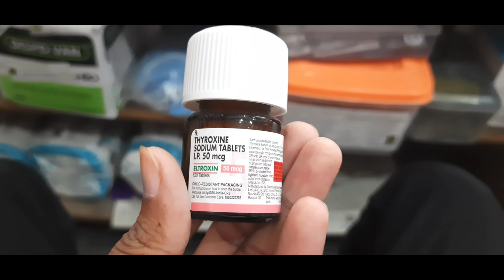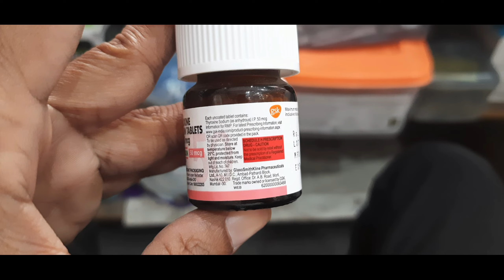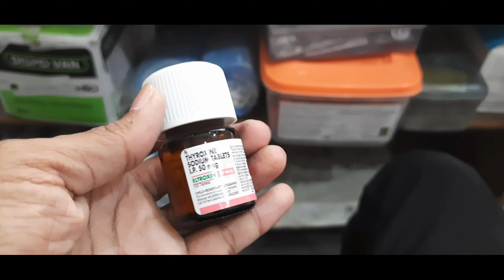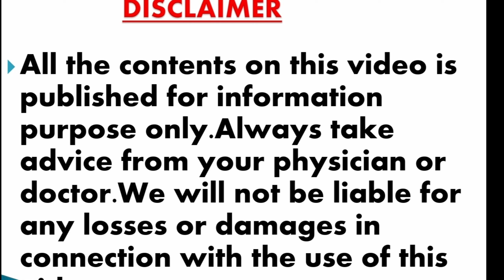THYROID कि बिमारी के सबसे असरदार दवा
HELLO GUYS,
WELCOME TO YOUR FAVORITE YOUTUBE CHANNEL  @PHARMALOGICS7RS .IN THIS CHANNEL YOU WILL GET INFORMATION ABOUT MEDICINE AND HEALTHY LIFESTYLE.

Eltroxin tablet uses in hindi
Eltroxin tablet bottle open
Elltroxin mode of action
Eltroxin side effect
Eltroxin tablet review